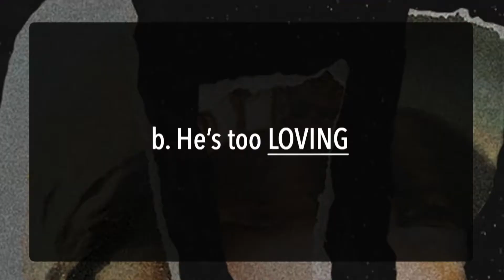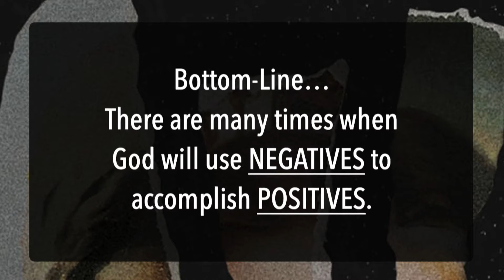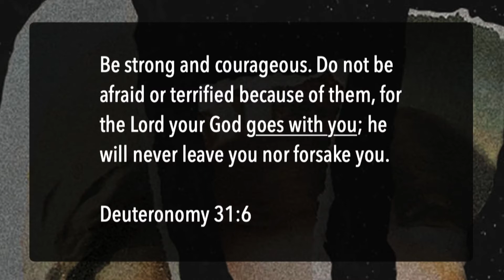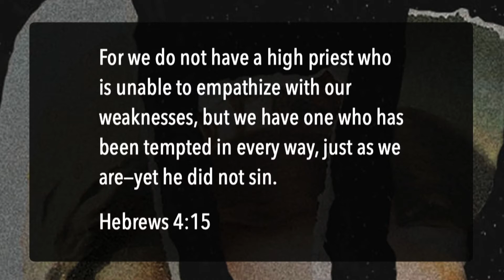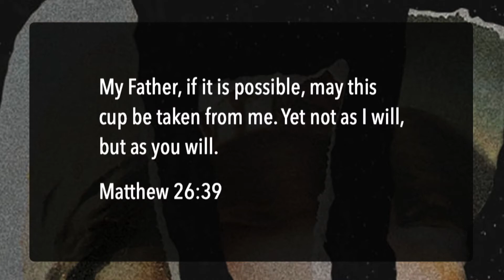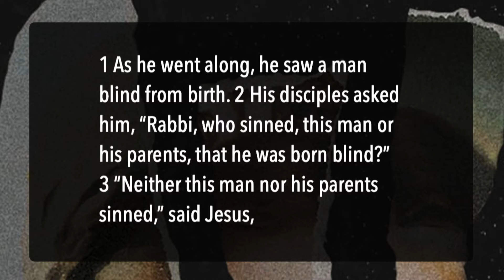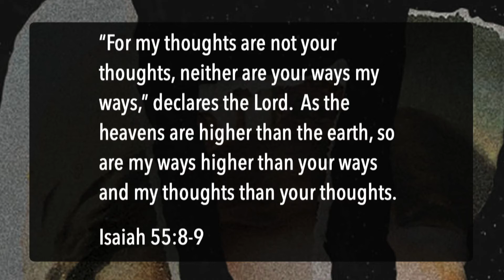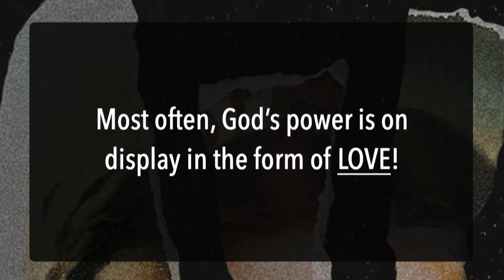The Jesus Lie - Why? - Speaker: Scott Clevenger - April 24, 2022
Which lie do you find easier to believe? Jesus is too loving to let anything happen to me.  Or, Jesus is passive and disengaged with my life. No matter who you are, you have views, beliefs, and opinions about Jesus. Do you realize all of the various influences in your life that have caused you to have those specific views, beliefs, and opinions?  What if they're all wrong? Do we know the truth? Or have we fallen for... The Jesus Lie?